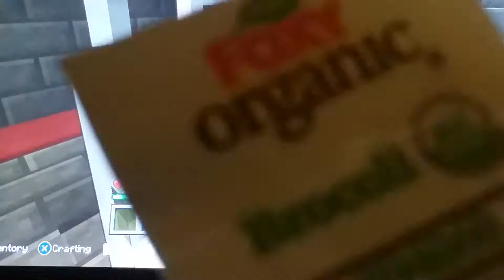The weird laboratory I found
There was some Cobblestone but I didn't see the lever